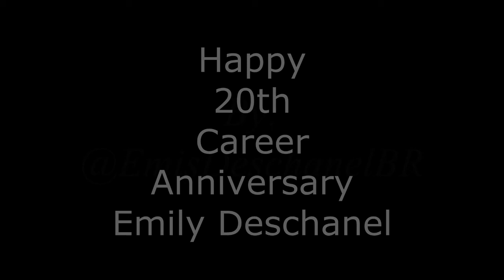20th Career Anniversary Emily Deschanel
Happy20thCareerAnniversaryToEmilyDeschanel